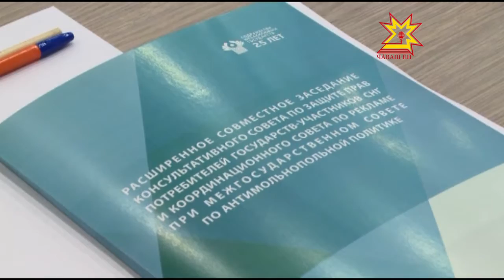Реклама саккунне пăхăннине ларура сÿтсе яврĕç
Рекламăн усăллă информацие ăша хывма чăрмантармалла мар. Кун пирки Реклама енĕпе ĕçлекен координаци канашĕн тата ирĕклĕ çĕршывсен пĕрлешĕвĕнчи потребительсен прависене хÿтĕлессипе ĕçлекен консультаци канашĕн пĕрлехи ларăвĕнче калаçрĕç.